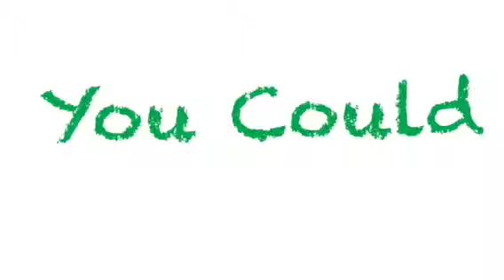Trendz hookah win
Win this hookah Febuary 5th